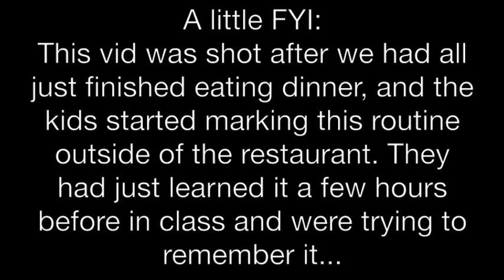Andye J :: "Everyday (Coolin')" by Swizz Beatz and Eve